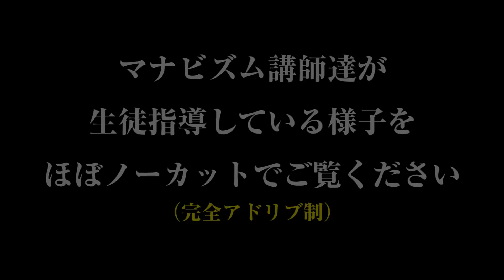受験生の悩みを解決しまくれ！生徒指導王決定戦【視聴者参加型】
自習コンサルティングで有名なマナビズム！
悩める受験生に相談されることなんて日常茶飯事だよね？
華麗な生徒指導で受験生の悩みを解決に導け！果たして誰が最も生徒指導王にふさわしいんだ！？今井先生VS八澤先生VSハチの妖精！戦いの火蓋は切って落とされたあーーーッ！！！

【この動画は視聴者参加型となってます！】
どの先生の生徒指導が１番良かったか、
06:07に出てくるアンケートに答えてね♡

☆LINE@（@manaviism）ではYouTubeには上げていない限定動画や情報をアップしています！

☆質問投稿
受験トーークへの質問はコメント欄に投稿してください！

【再生リスト】
―受験トーーク（受験生のお悩み解決！）
―参考書知恵袋（オススメ参考書とその使用法！）
―受験生応援談（代表八澤の授業中雑談！ヤル気出したい時に見て！）
―だべリズム（※山本のしょうもないフリートーク。危険。受験終わってから見てください。）

（在宅コースもあるよ！）